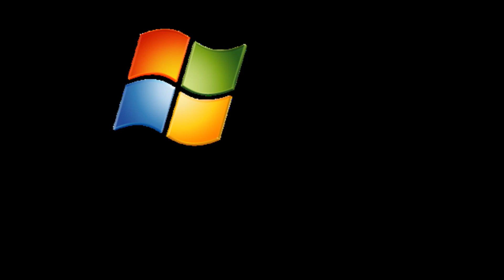Active Directory Solution Center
Active Directory Consolidation Prerequisites